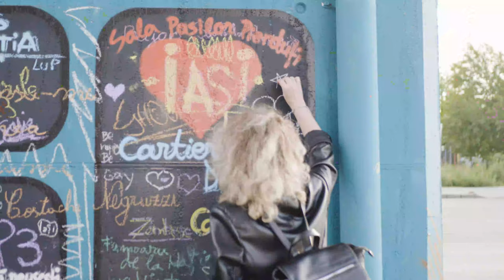RegenerARTE Urbană - Bridge Delivery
📯 Timp de trei zile, parcul de lângă Pasajul „Octav Băncilă” a prins culoare prin picturi murale, momente muzicale, lecturi de poezie și multe ateliere creative.
Ne bucurăm să retrăim câteva dintre momente prin acest after movie realizat de Ciprian Minea & Darius Gălbinașu. 🙌

Proiect realizat în parteneriat cu Fundația Cărturești.